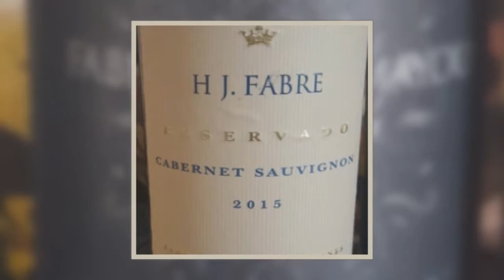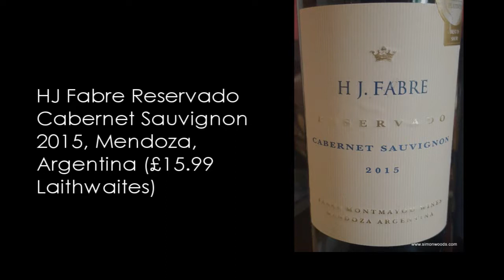Wine Tasting with Simon Woods: Two Argentinean Cabernets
Simon Woods tries Cabernets Franc & Sauvignon from the same winery in Mendoza - which is his favourite?

The wines tasted in this video are:
Fabre Montmayou Reservado Cabernet Franc 2015, Mendoza, Argentina (£15.99 Laithwaites)

HJ Fabre Reservado Cabernet Sauvignon 2015, Mendoza, Argentina (£15.99 Laithwaites)